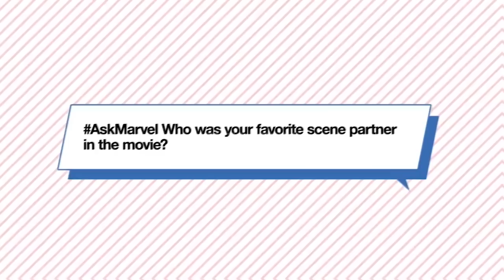Tenoch Huerta (Namor) Thirsted Over By Female Celebrities -